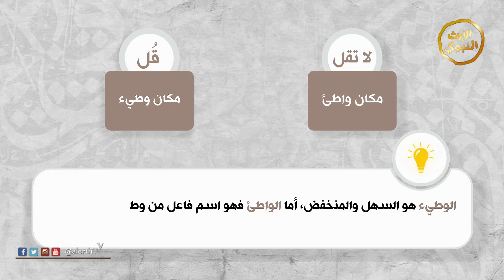قل ولا تقل - من الخطأ أن تقول | مكان واطئ | ‎@alerthtv